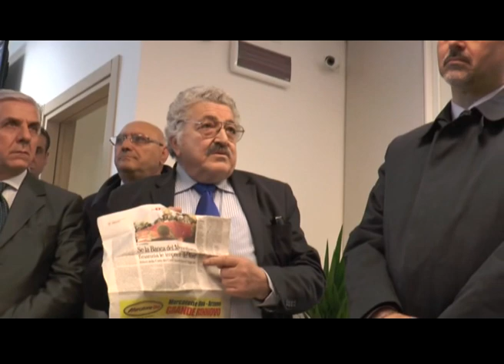l'attesa e l'inaugurazione